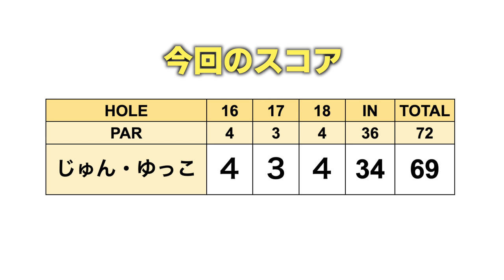上がり3ホール！果たして結果は！？【じゅん&ゆっこスクランブル#6】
今回は、じゅんちゃんとゆっこちゃんの2人で
良い位置のボールを選択していく
スクランブル方式でラウンドしていきます
残りは3ホール！
果たして何アンダー出たでしょうか？